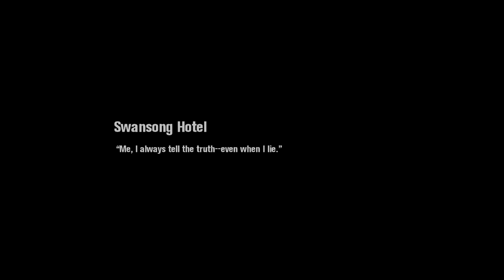QUASE 10 MILHÕES INVESTIDOS - Scarface: The World Is Yours 12 Gameplay PT-BR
Links Importantes:
Scarface: The World Is Yours é um jogo de ação e aventura em mundo aberto jogado a partir de uma perspectiva de terceira pessoa, no qual o jogador controla Tony Montana enquanto ele tenta recuperar o controle do tráfico de drogas em Miami, destruir cartéis rivais e restaurar sua reputação no submundo do crime.